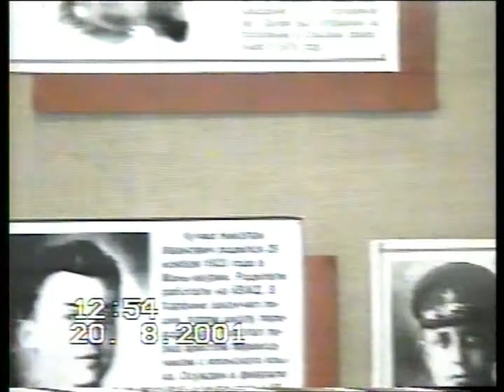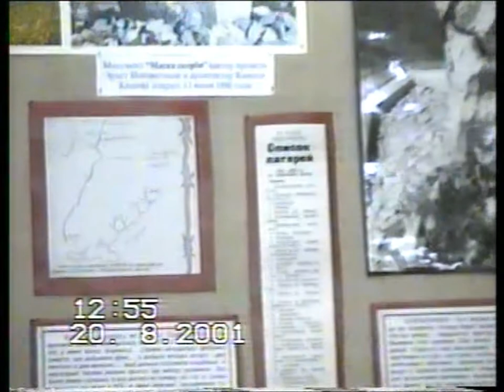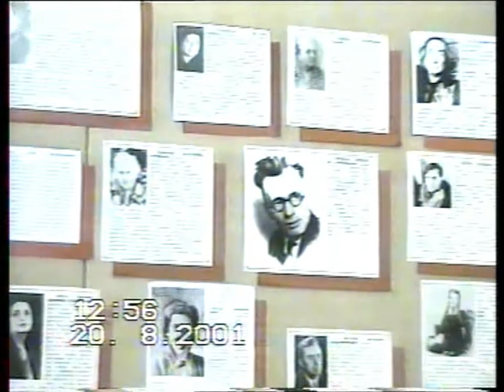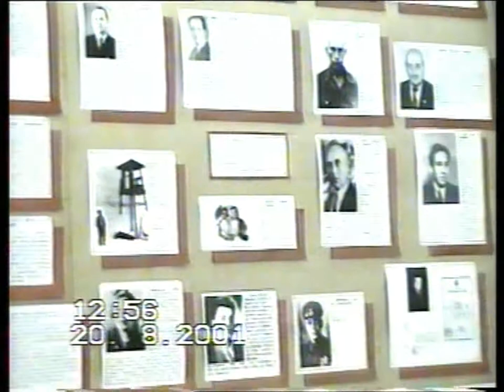Kolyma - Магадан - Magadan Regional Museum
Magadano apskrities kraštotyros muziejuje. Ekspozicijoje yra informacija ir apie politinius kalinius, kalėjusius Kolymos lageriuose, atgabentus čia iš okupuotos Lietuvos (Algirdą Talandį bei Niną Vaišvilienę).

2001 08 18 – 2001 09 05 vyko speciali kraštotyrinė ekspedicija į Rusijos Tolimųjų Rytų Magadano sritį. Ekspedicijos dalyviai – Utenos rajono savivaldybės tarybos narys, politinio kalinio sūnus Rimantas Dijokas (Utena) ir VGTU docentas, architektas, Lietuvos partizano ir politinio kalinio sūnus Algis Vyšniūnas (Vilnius) 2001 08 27 – 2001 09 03 važiavo taip vadinama "Magadano trasa" (dar vadinamu "Kolymos traktu"). Kartu su jais vyko ir Magadano visuomeninės organizacijos "Kolyma – Baltija" (Прибалтийское Землячество "Колыма-Балтия") pirmininko pavaduotojas Viktoras Švilpa (Виктор Швилпа), buvusi pirmininko pavaduotoja Laima Balsytė–Šantilenko (Лайма Шантиленко), gyvenanti Magadane, ir pasamdytas vietinis vairuotojas Jurijus Chodorenko (Юрий Ходоренко). Ekspedicijos tikslas buvo vykdyti Lietuvos Respublikos Kultūros ministerijos programą "Politinių kalinių ir tremtinių kapaviečių ir paminklų Rusijos Federacijoje ir kitose NVS šalyse apskaitos bei priežiūros darbai".

 Ekspedicijos metu aplankyta daug valstybinių, visuomeninių bei privačių muziejų Kolymos krašte, susitikta su Magadano lietuvių bendruomenės atstovais, lankytasi Magadano katalikų bažnyčioje. Visur, pagal galimybes, ieškota ten tebegyvenančių lietuvių, lietuvių politinių kalinių bei tremtinių kapaviečių bei paminklų. Aplankyti bei nufilmuoti keli Kolymos "Dalstrojaus" lageriai, t. y. tai, kas iš jų liko.

Magadan Regional Museum of Local Lore. Exposition about Soviet Communists Labor Camps of Dalstroy (GULAG of Kolyma) Camera: Algis Vyšniūnas (Lithuania). 2001

August 18, 2001 - September 5, 2001 a special Lithuanian expedition to the Far East Magadan region of Russia was taking place. Participants of the expedition - Rimantas Dijokas (Utena), a member of Utena District Municipal Council, a political prisoner's son, Algis Vyšniūnas, an architect, son of a Lithuanian partisan and a political prisoner (Vilnius). Along with them was Vice-President of the Magadan NGO "Kolyma - Baltic" (Прибалтийское Землячество "Колыма - Балтия"), Vice-Chairman of the Council, former deputy chairman Laima Balsytė–Šantilenko (Лайма Шантиленко) and local driver Yuri Khodorenko (Юрий Ходоренко).

The purpose of the expedition was to carry out the program of the Ministry of Culture of the Republic of Lithuania "Accounting and Supervision of Graves and Monuments of Political Prisoners and Deportees in the Russian Federation and Other CIS Countries".

During the expedition, many state, public and private museums in the Kolyma region were visited, met with representatives of the Lithuanian community of Magadan, and visited the Catholic Church of Magadan. Everywhere possible, the graves and monuments of Lithuanian, Lithuanian political prisoners and deportees were searched. Visited and filmed several labor camps of Kolyma's "Dalstroy", or what's left of them.

 Магаданский областной краеведческий музей, 685000 г. Магадан, пр. Карла Маркса, д. 55. Видео 2001 года.